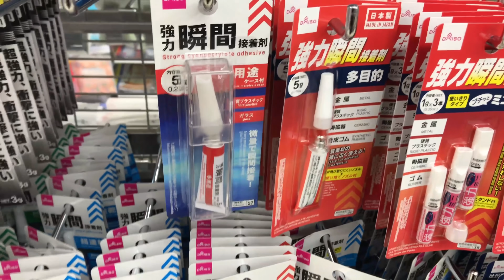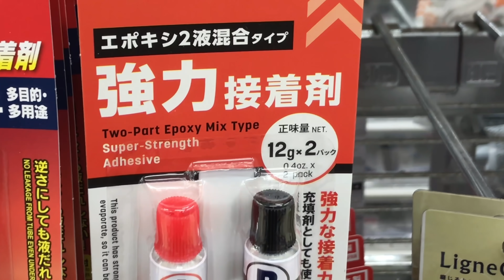デッキが長持ちする裏技！！？【スケボー】【初心者】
今回は裏技でデッキがどれぐらい長持ちする検証してみました！
１００円で出来るのでお試しあれ～

やっぱみんなで滑ると上手くなる！沖縄のスケボー少年たち達【スケボー】

【僕のセットアップ】

トラック・インディペンデント
ウィール・sm blanks　52mm 99a
ベアリング・ニンジャ７
シューズ・ナイキ　sb charge

下記メールアドレスにお気軽にご連絡下さい

BGM

検索用語
スケボー　スケートボード　skateboard　沖縄　Japan　裏技